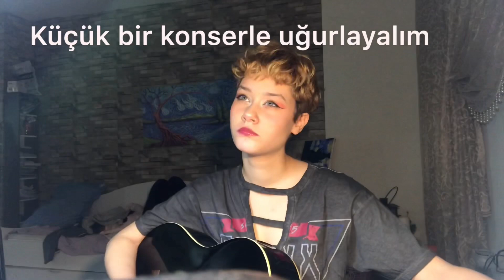İNSANA BENZEME ÇELINÇ